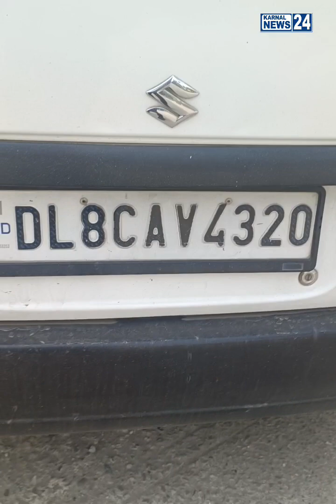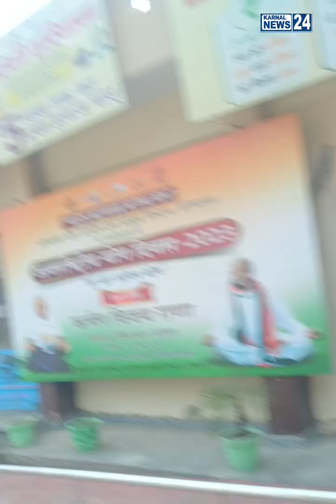किन्नरो की कार के शीशे तोड़े,हुआ हमला!! अस्पताल पहुंचे किन्नर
news anchor slurred speech,
news and features,
a newszn,
a news live,
a newszn song,
a newspaper,
a newspaper paragraph,
a news corporation company logo,
a news corporation company,
a news nz,
a newspaper composition,
a newsical hope,
news bowl,
news bangla,
news bloopers 2022,
news bowl bigg boss,
news bangladesh,
news background music,
news bd,
news bbc,
news background,
news bloopers all time,
b news live kolhapur,
b news bijapur today,
b news kolhapur live today 2022,
b news ichalkaranji live today 2022,
b news 360,
news channel,
news channel live,
news cnn,
news china,
news channel 5,
news center maine,
news center,
news china taiwan,
news cbs,
news charlotte nc live,
c news untv,
c news live sangli,
c news rahuri,
c news france,
c news 143,
c news kannada,
news derana,
news delhi,
news derana today,
news dw,
news direct,

news,
news live,
news today,
news live today,
news24 live,
news nation,
news live malayalam,
newscapepro,
news24,
news or something future,
newshour,
news nation live,
news flash,
news live stream,
news or something kodak,
news reporter gets hit by stop sign,
news am,
news ary,
news about hurricane ion,
news abc,
news anchor wig,
news and features,
a newszn,
a news live,
a newszn song,
a newspaper,
a newspaper paragraph,
a news nz,
a newspaper composition,
a newsical hope,
news bowl,
news bangla,
news bloopers 2022,
news bangladesh,
news background music,
news bd,
news bbc,
news background,
b news 360,
news channel,
news channel live,
news cnn,
news china,
news channel 5,
news center maine,
news center,
news china taiwan,
news cbs,
c news untv,
c news rahuri,
c news france,
c news 143,
c news kannada,
news derana,
news delhi,
news derana today,
news dw,
news direct,
news debate malayalam,
news dire straits,
news dump,
news death stranger things,
news daily,
dd news live,
dd news,
d news army bharti,
dd news live hindi,
dd news live tamil,
dd news english,
dd news today,
dd news live english,
news ethiopia today,
news english,
news ethiopia,
news edge with fareeha,
news english live,
news emmys 2022,
news europe,